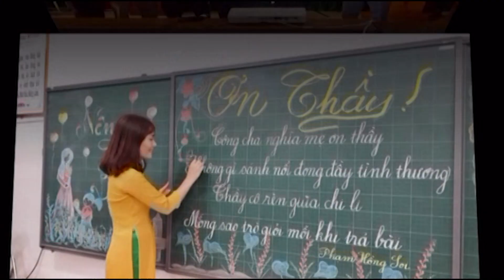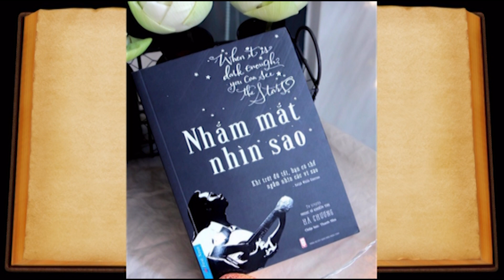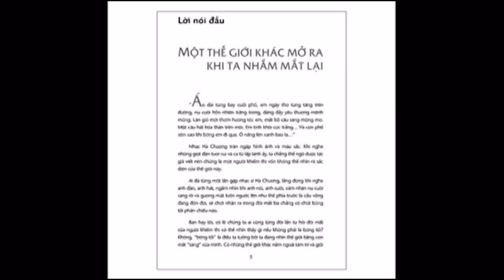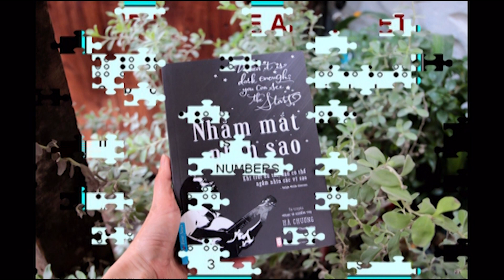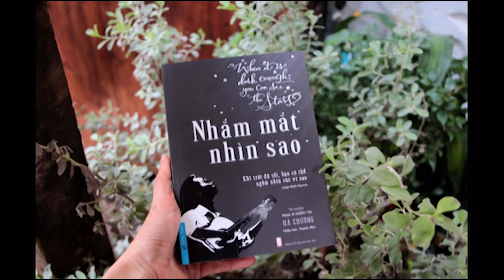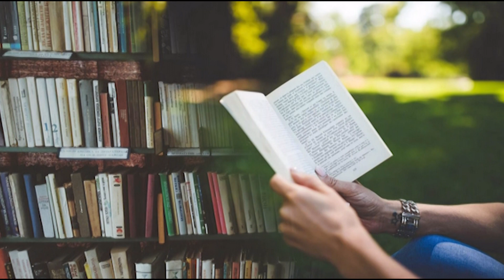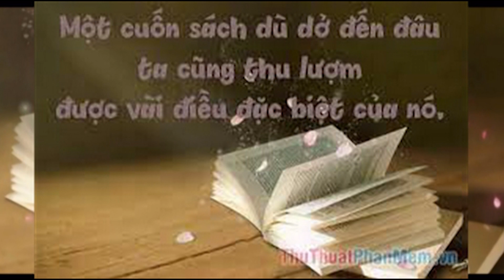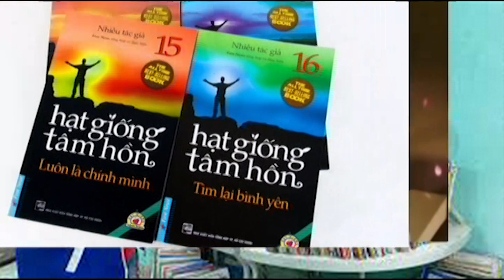C1D1.086 - Trần Bảo Long - Nhắm mắt nhìn sao